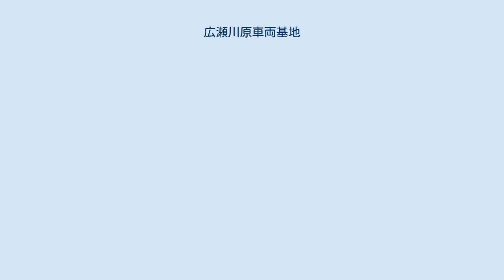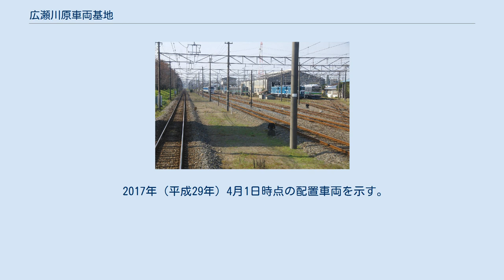広瀬川原車両基地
広瀬川原車両基地（ひろせがわらしゃりょうきち）は、埼玉県熊谷市大麻生2229-3にある秩父鉄道の車両基地である。
 広瀬川原車両基地は、ひろせ野鳥の森駅 - 大麻生駅の間にある貨物駅の広瀬川原駅に隣接し、1969年（昭和44年）3月、熊谷駅の南側に設置されていた工場および検車区を移転して設置したものである。
構内には秩父鉄道を走る全ての車両が所属する熊谷車両区、全般検査等を行う熊谷工場等の車両検査・修繕施設のほか、東側には転車台もある。
 2004年（平成16年）までは一般には非公開だったが、2005年（平成17年）6月4日にイベントを開催し、初めて一般公開した。
好評だったことから、翌2006年（平成18年）5月14日には「2006 わくわく鉄道フェスタ」と題して公開。
2007年（平成19年）5月19日にも同名で開催し、以後毎年同イベントを5月中旬頃に実施している。
2020年には、3月に秩父鉄道としては初めての電気機関車運転体験イベント、8月には回送列車に同乗して訪問するツアーの開催を告知している。
 2017年（平成29年）4月1日時点の配置車両を示す。
 車籍外車両（2009年5月16日撮影） 2017年4月1日までに当車両基地に保存されている車両を示す。
 デキ101 保存車ではないが、車籍外車両として5000系（元・都営6000形）や12系客車なども留置されている。
これらは車窓や、敷地外から見ることができる。
 デキ2 デハ805